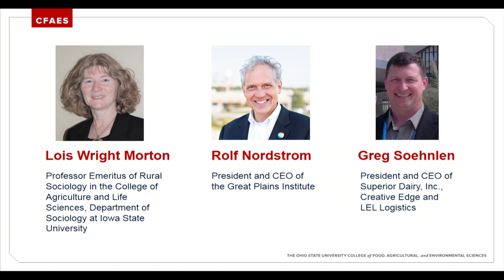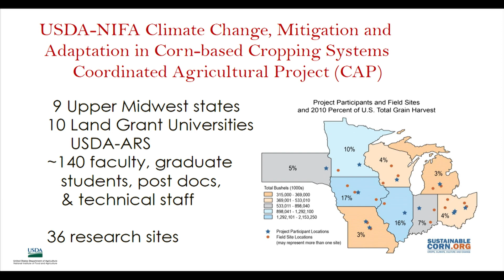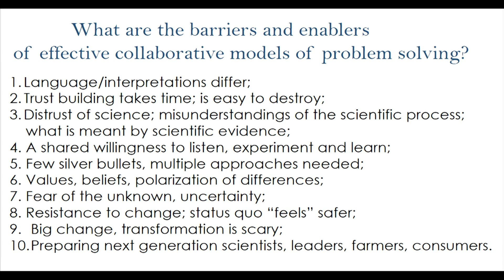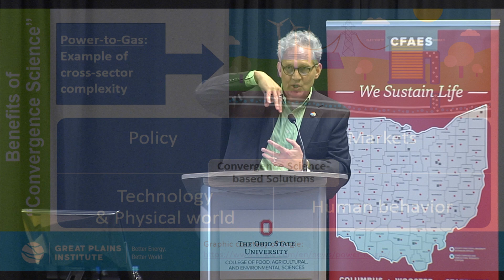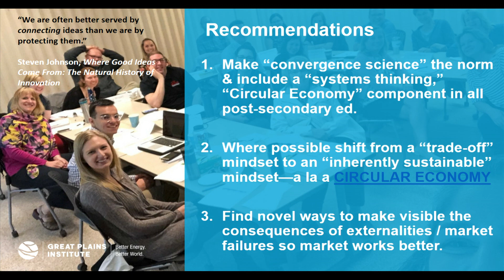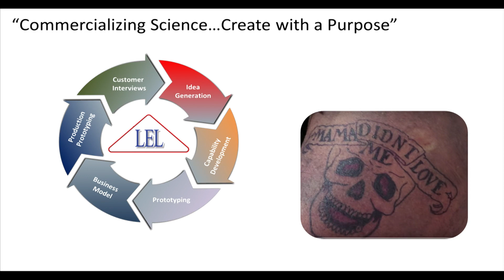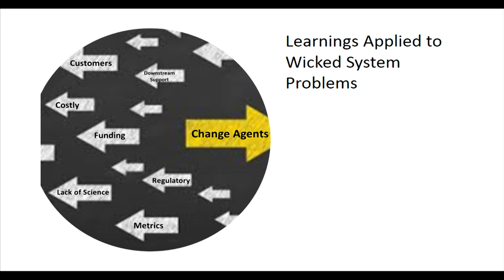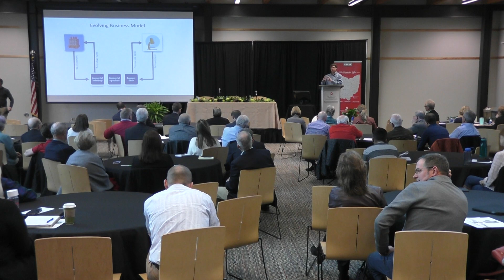Converging on Wicked Systems Problems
Introduction 00:03

Lois Wright Morton 21:27

Rolf Nordstrom 47:55

Greg Soehnlen 1:09:59

Panel Discussion 1:43:58